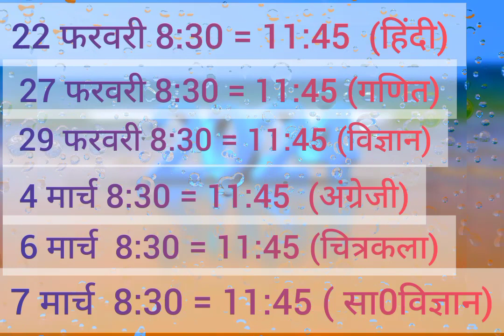जानलो 2024 Board pariksha पेपर ka time टेबल kya रहने Vala Hai 🤝 नही To पछताओगी 😰 youtube video ##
board parikhsa 2024 ka videos
board parikhsa 2024 time teble kya rahega
board pepar kaise होंगे
board parikhsa kaise hogi
#2024 me board parikhsa kaise honge
2024 board pariksha